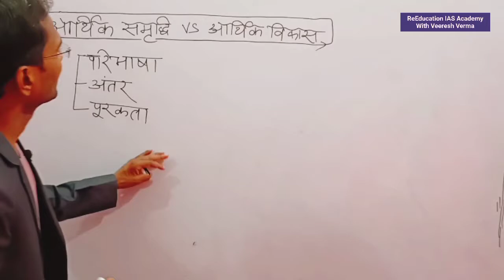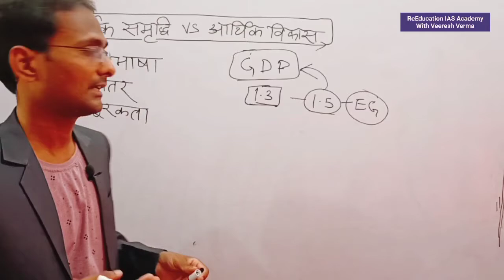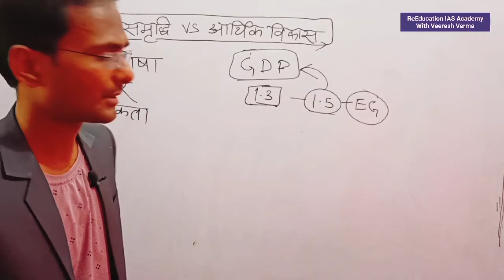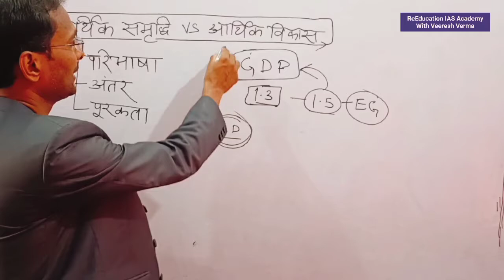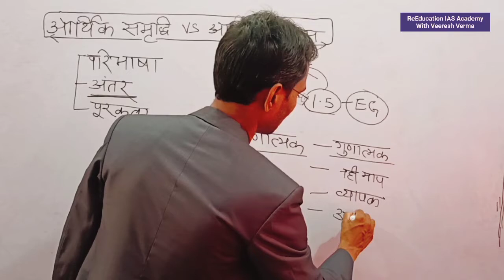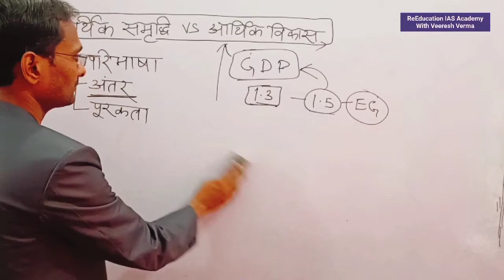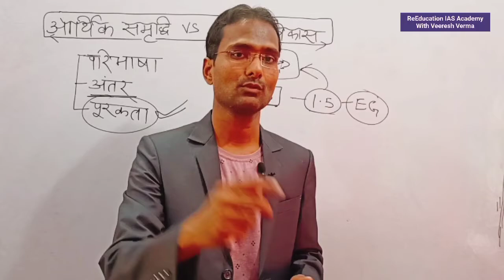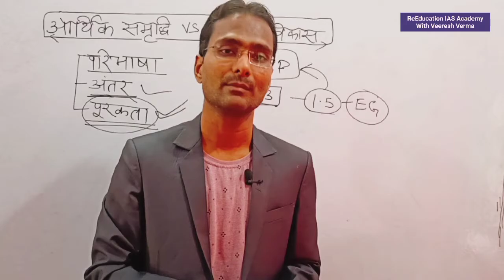आर्थिक वृद्धि एवं आर्थिक विकास Economic Growth and Economic Development for IAS PCS and GS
My_________________________________________________